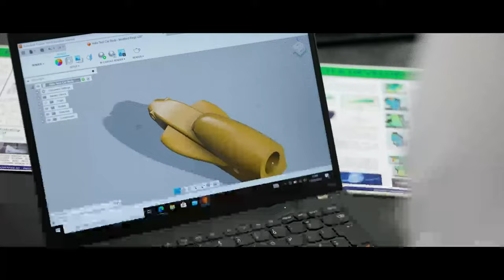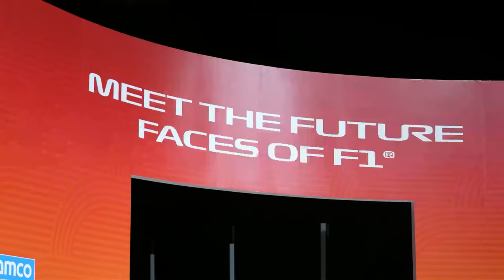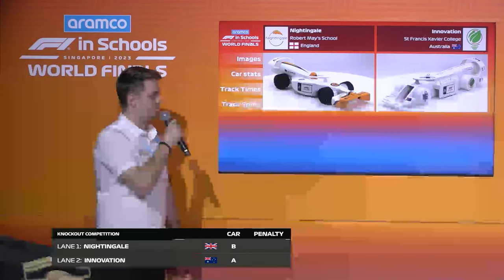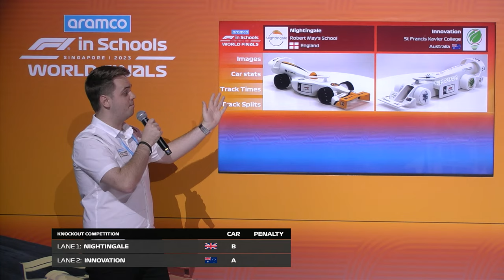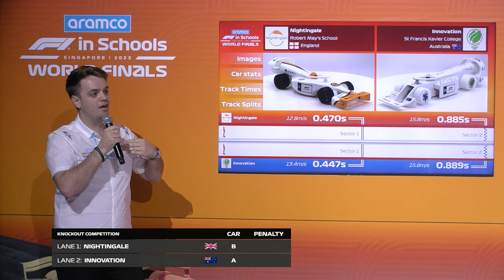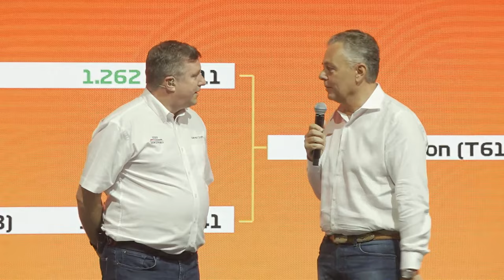Aramco F1 in Schools World Finals 2023 - Day 4 Awards Ceremony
Months of work for the teams from around the world finally culminates in the Aramco F1 in Schools World Finals 2023 Awards Ceremony, live from Resorts World Sentosa Ballroom, Singapore.

About F1® in Schools

This multi-faceted STEM competition embraces enterprise, design, engineering, marketing and teamwork.  Formula 1® is at the heart of the initiative, with students across the globe forming F1® teams in miniature to design, make, test and race an F1® in Schools car, competing regionally and nationally, with the best teams winning a place at the Aramco F1® in Schools World Finals.

In the competition, student teams from around the globe design and develop a scale model F1® in Schools car with advanced engineering and produce highly creative and instructive presentations of their teams.  The students build cars that have the speed to compete with the best in the world on the 20 metre F1® in Schools racetrack, with speeds of around 75 km/hr!

F1® in Schools puts STEM education into context with its parallels to the real world of the sport and wider industry. It makes the learning more relevant, more engaging, and with its supportive, competitive environment, more exciting.

This Formula 1® supported global STEM programme is a proven route to motorsport and automotive careers with former participants working in Formula 1® teams, engine manufacturers, sports agencies and many more allied companies.